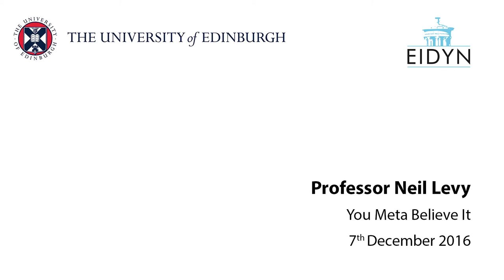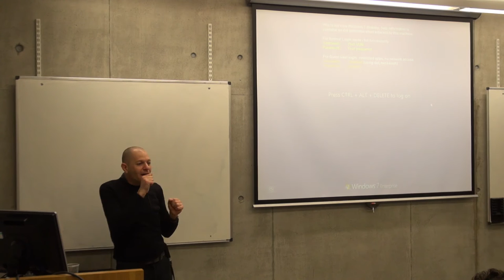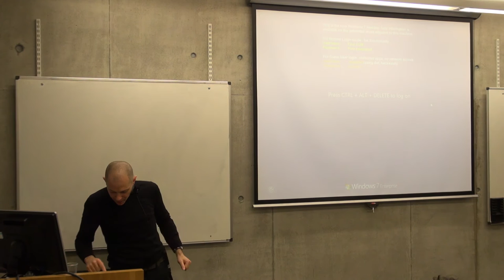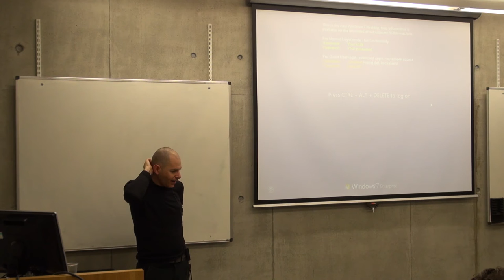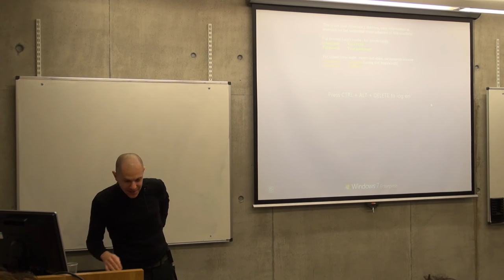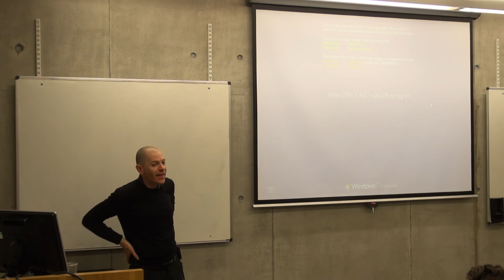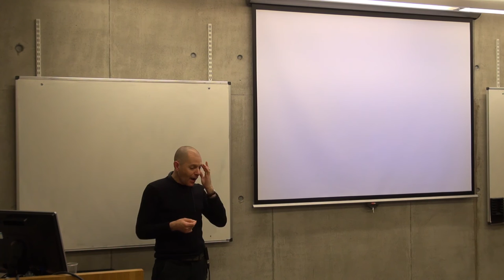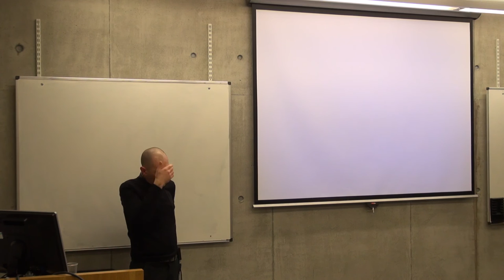Neil Levy: You Meta Believe It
Professor Neil Levy (University of Oxford) speaks at the Philosophy, Psychology and Informatics Group, 7 December 2016.